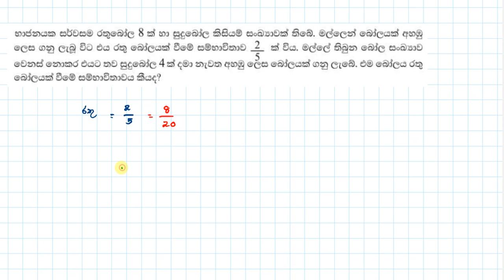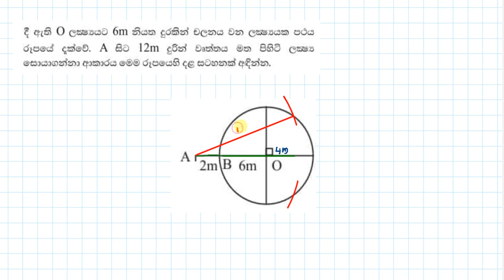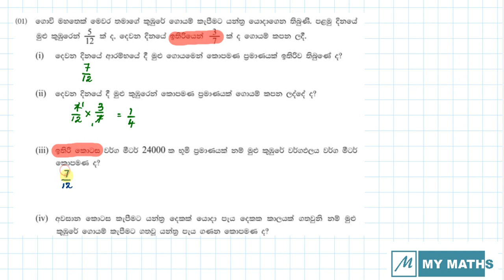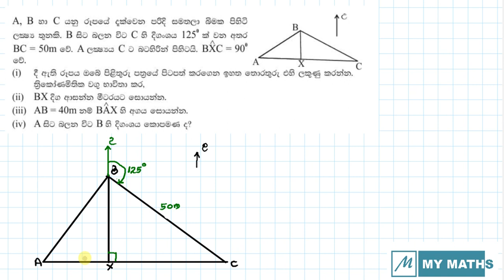MY MATHS - 21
2020 O/L - අන්තිම මාසේ ගණන් ටික - 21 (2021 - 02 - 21)
MY MATHS - 2k20 O/L
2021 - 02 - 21